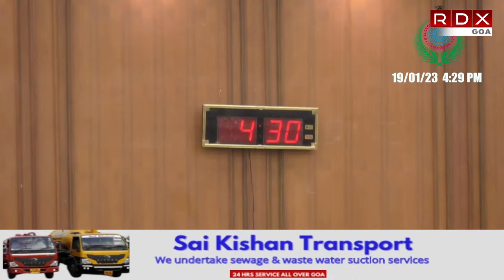RDXGOA LIVE - Goa Legislative Assembly | Day 4 | Part 3 | 19 January 2023